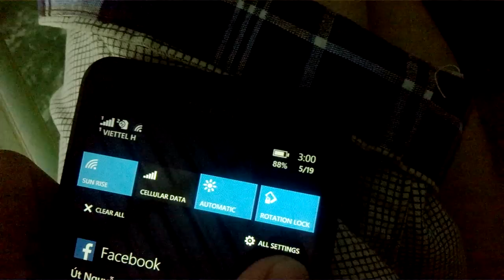Phát hiện đèn LED MS Lumia 640XL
Đèn led này khi quay phim mới thấy...